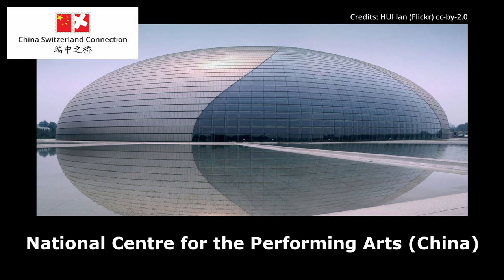China National Day 2021 Interview with Wang Xiaoming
Two months ago, we released a video for the Swiss national day on August 1st. Today, on October 1st, is Chinese national day and we interview two outstanding Chinese citizens.
In this video we interview violin player Wang Xiaoming about his life career in Space Exploration and Space Science. Enjoy!